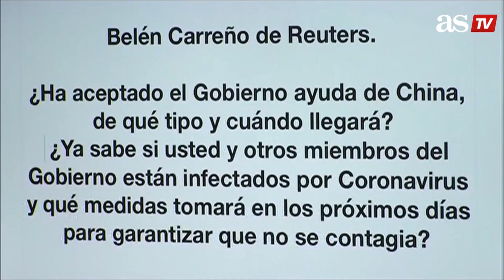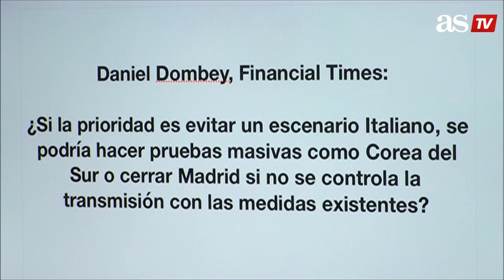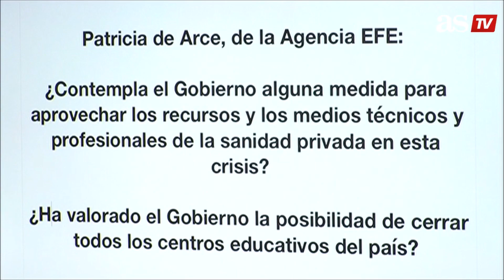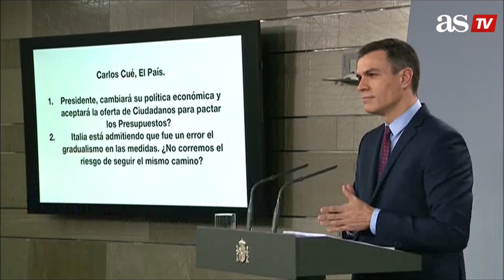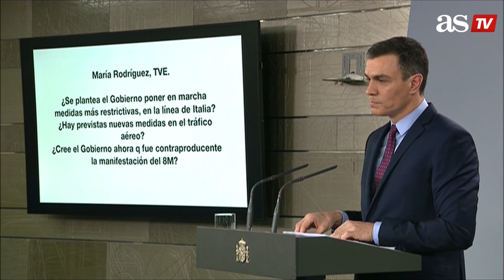Comparecencia completa Pedro Sánchez estado de alarma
Con una espera de 7 horas de consejo de ministros, el presidente de gobierno Pedro Sánchez comparece en televisión ante los españoles pas explicar las medidas del Estado de Alarma implantado por el gobierno de la nación que obliga a todas las comunidades autonómicas y a todos los españoles. 14 de marzo 2020